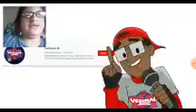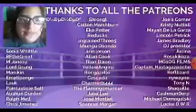DEADPOOL IS ROASTING IT!!!!Reacting to Black Panther VS Deadpool